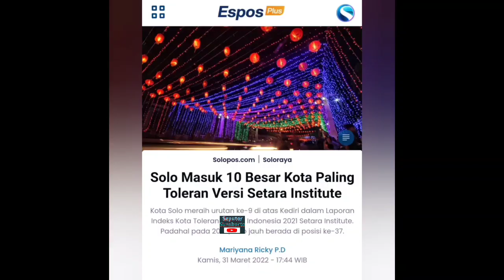Ditangan Gibran, Kota Solo Jadi Kota Toleran, Ini Penyebabnya